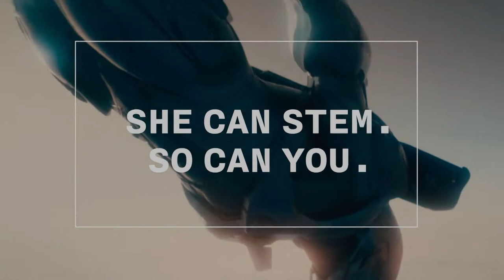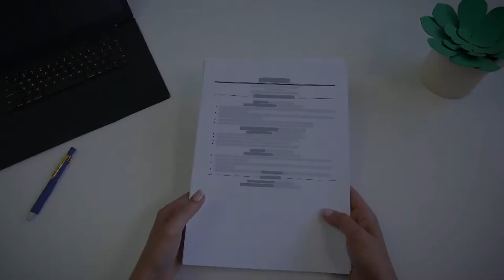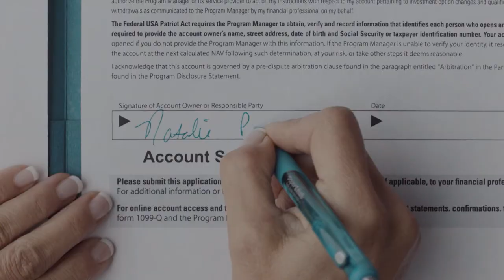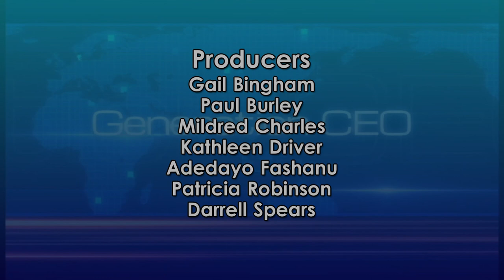Generation CEO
Host: Dr. Renee Allen
Producers: Gail Bingham, Paul Burley, Mildred Charles, Kathleen Driver, Darrell Spears, Adedayo Fashanu, Patricia Robinson
Guest: Na'shae Wagoner, Phyllis Tee Adams,